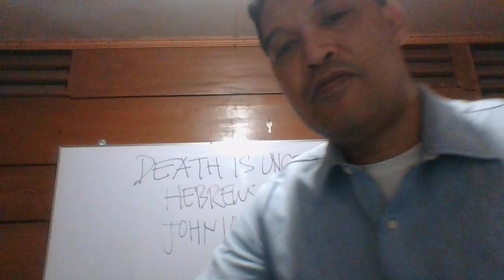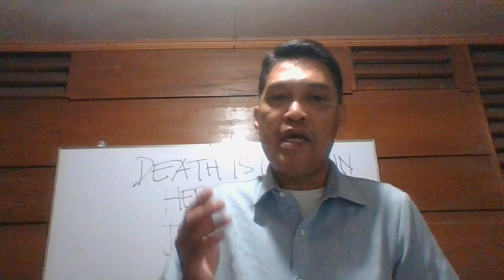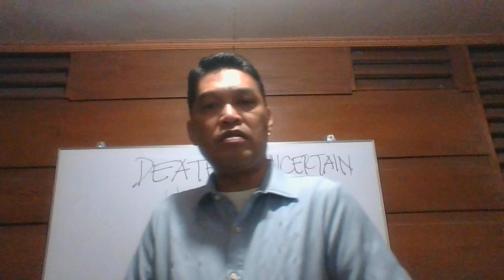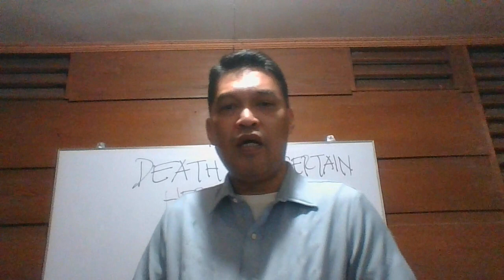Hebrew 9:27, John 14:6-Dr. Warren L. Acain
Hebrew 9:27, John 14:6, Ephesians 2:8-9